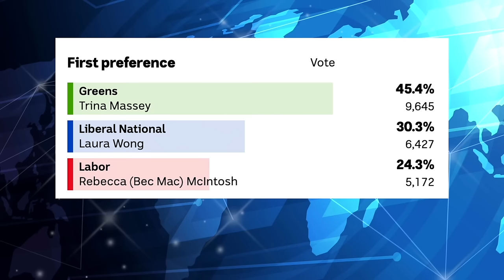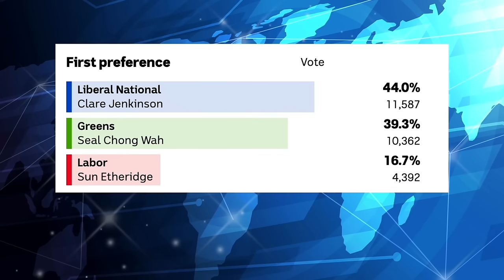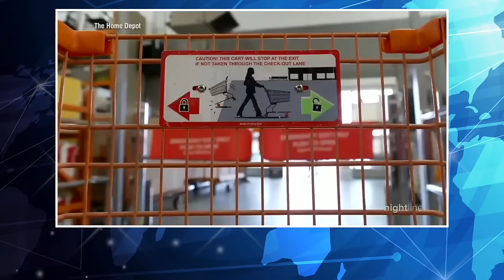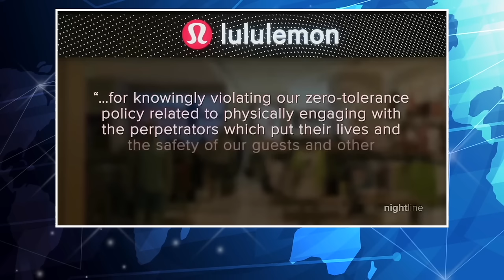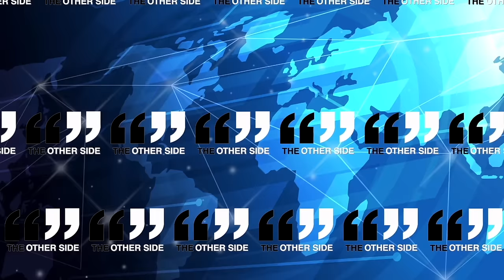Ep 306 - The ALP is DYING - Greens Surge and Liberal Leftism Leaving Labor in the Cold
This weekend on THE OTHER SIDE with Damian Coory...

- The ALP is Dying - The Queensland elections that  spell disaster for the Labor Party's future relevance in Aussie politics.  Is this an existential crisis for the ALP?
- Too woke? - the Aussie actress who says she's never coming home because the country's become way too 'woke'
- Trump sends a warning shot to Kevin Rudd and Paul Keating's 'inappropriate' meeting with a top Chinese government minister leave Penny Wong and Albo red-faced
- Triple your Jail Time - the big life lesson for the spoilt selfish brats of Extinction Rebellion

Ep 306 of The Other Side for the weekend commencing Friday March 22, 2024.